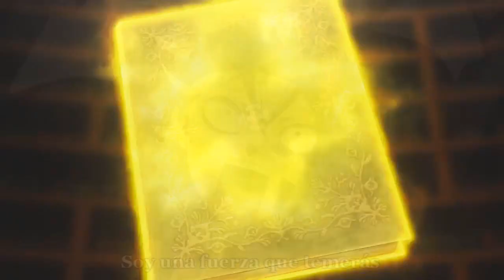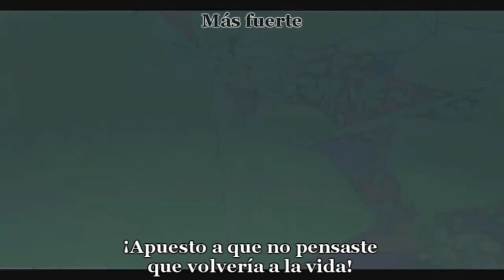Stronger Sub Español - The Score [AMV]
Donativos (Si realizas una donación podrás elegir el anime y/o canción para un próximo video)
IMPORTANTE: Contenido Spoiler

▶Banda: The Score
▶Canción: Stronger
▶Anime: Black Clover